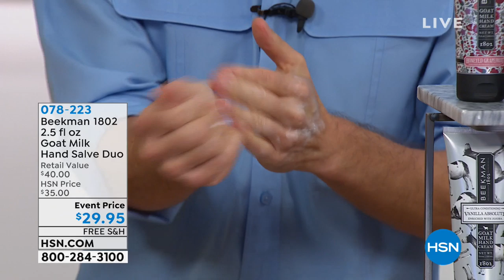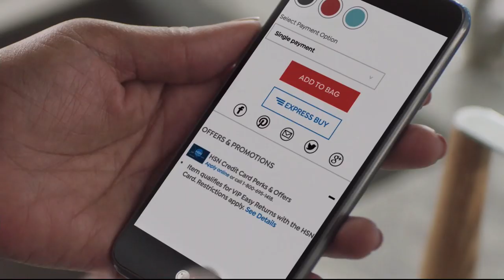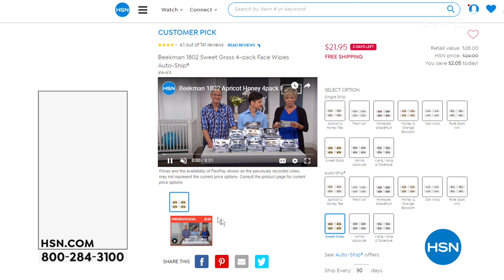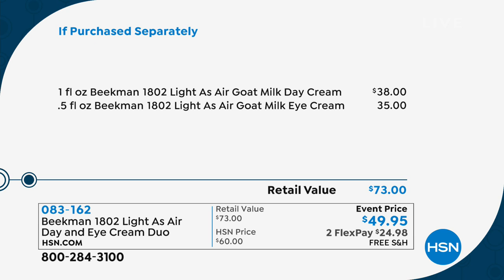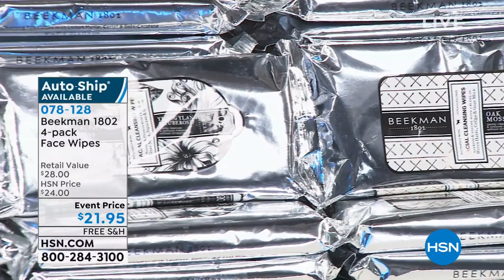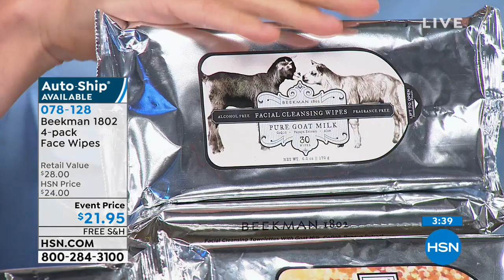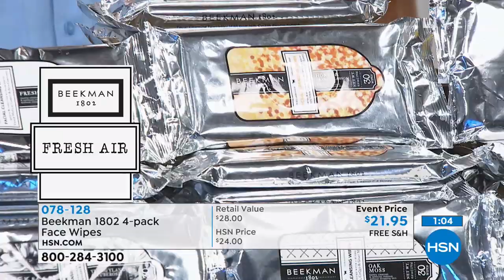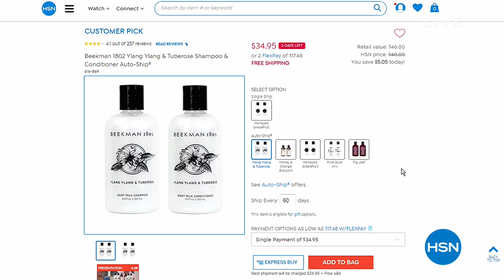HSN | Beekman 1802 Bath & Body 03.16.2019 - 01 PM